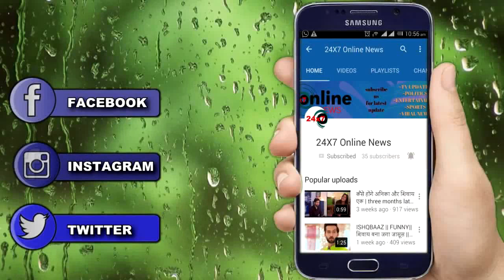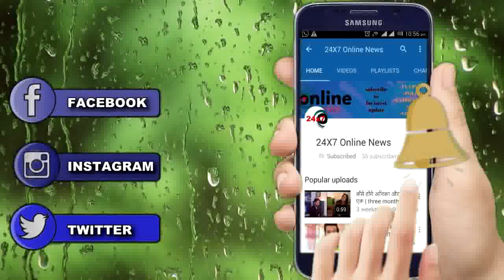KULFI KUMAR BAJEWALA || LOVELY के सामने SIKANDAR शादीं कर लौटेगा बड़े TWIST के साथ